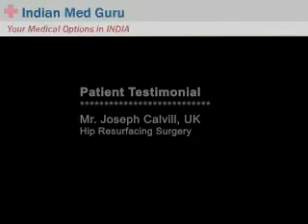Mr. Joseph, UK - Hip Resurfacing Surgery